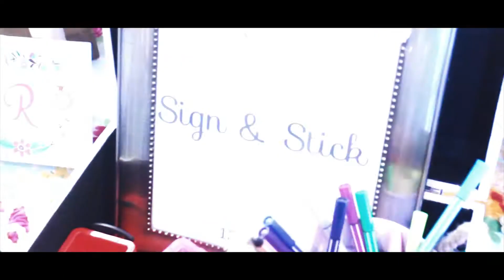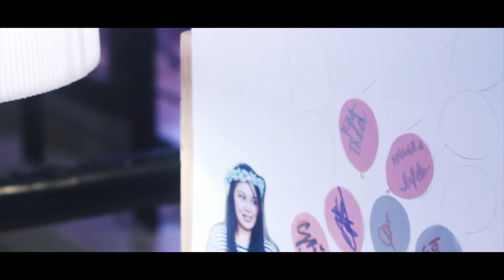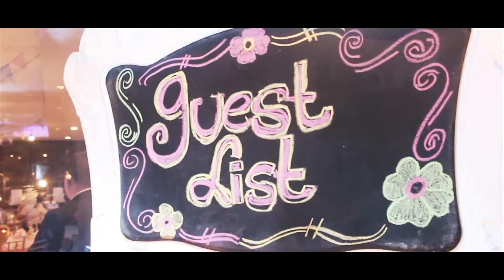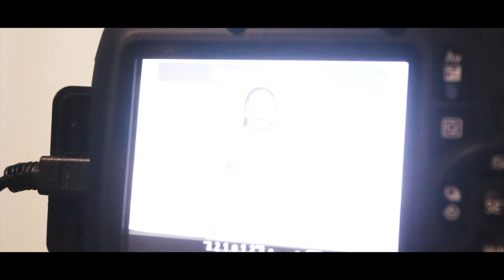R18 | Highlights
Witness the 18th Birthday Highlights of Riki Castañar.